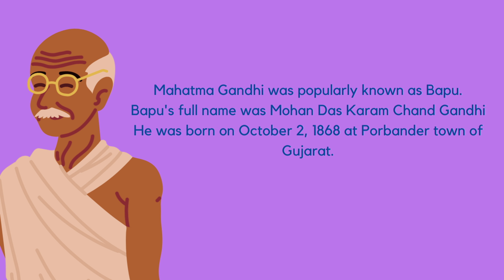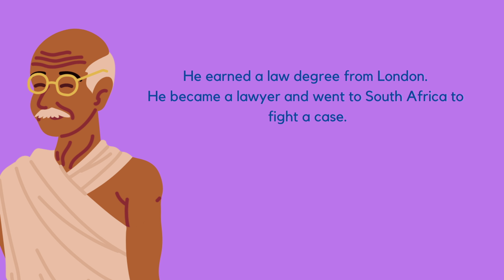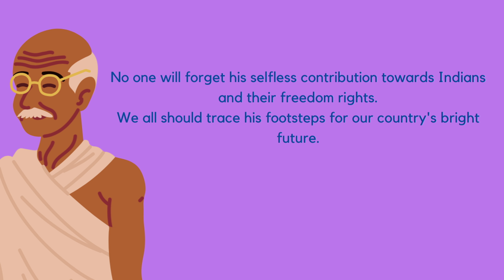10 lines on Mahatma Gandhi in english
Dear Parents,

This video is made for kids in simple English. They can use this content for their essays and English elocution competitions. Listening to the videos may increase a child's vocabulary which further improves pronunciation and speech.

Thanks,
Bright head kids and Team

Inspired by
Peekaboo
SilentWriterr
PebblesKidsLearning